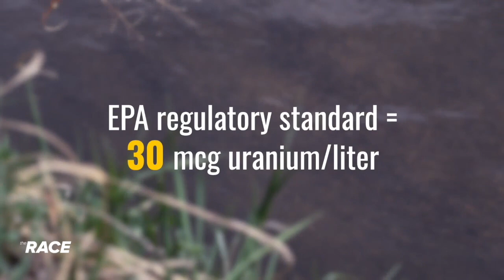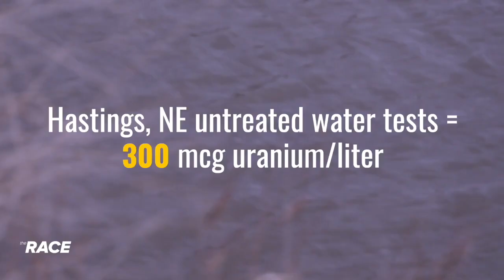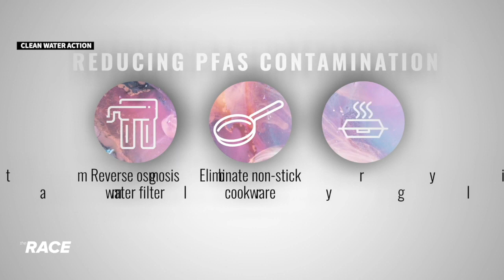The Race Ep 177 Man-Made Disasters - Drinking Water - Part 3 of 4